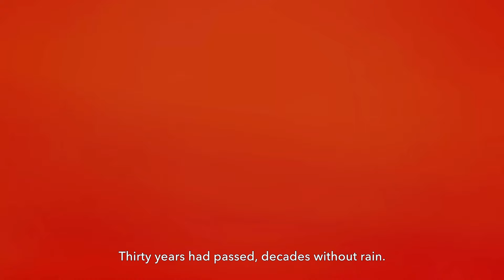Csodás visszatérés - Prince of Persia: The Lost Crown | Apa játszik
A Prince of Persia visszatér a régi 2D-s játékok világához, de jelentősen továbbfejleszti azt, és olyan jól áll neki a metroidvania köntös, hogy tulajdonképpen csak az a kérdés, hogy miért nem adták rá korábban. A Lost Crown akár fel is támaszthatná ezt a szériát.